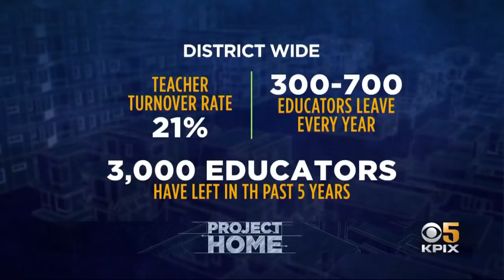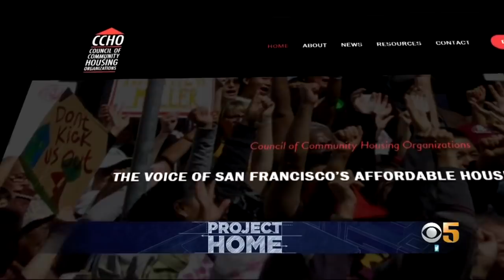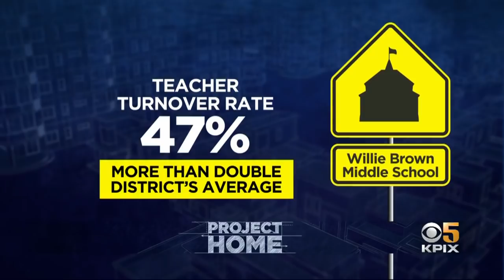Teachers Become Super-Commuters To Work In San Francisco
Most people have that one teacher who changed the course of their life forever, but increasingly, students in the Bay Area are losing the opportunity to have that kind of relationship with an educator. Susie Steimle reports. (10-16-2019)